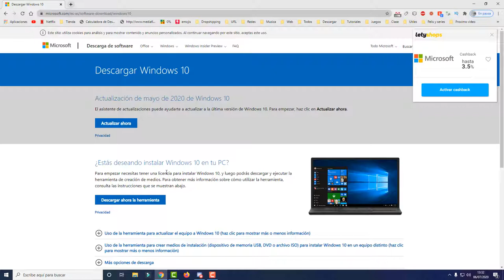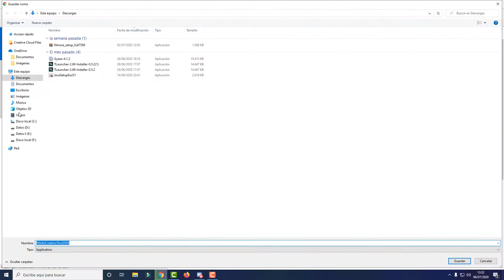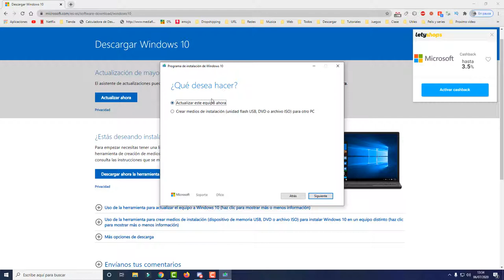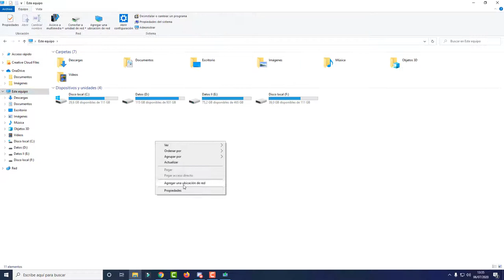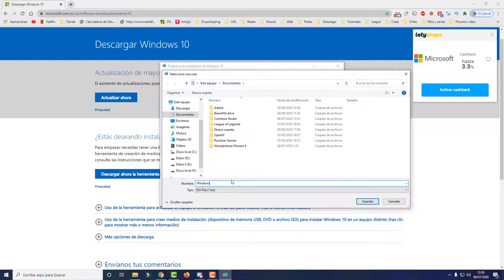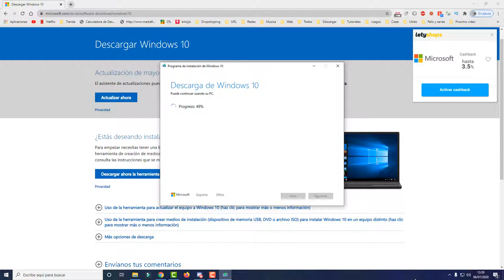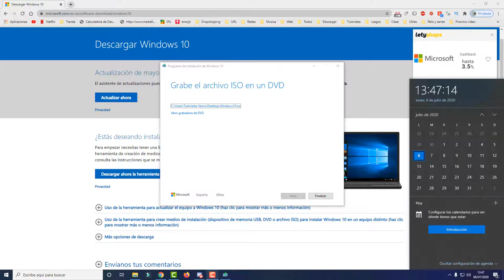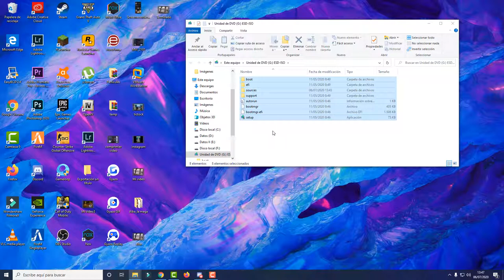Descargar Windows 10 ISO Gratis Español 2021 (32 y 64 bits) OFICIAL